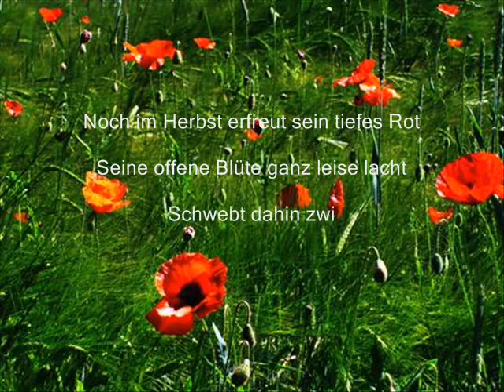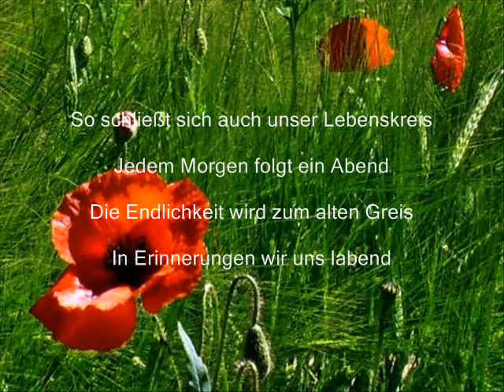POESIE + LYRIK Roter Mohn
Lyrik und Fotografie:
© Hans-Peter Zürcher

Eine Gemeinschaftsproduktion mit dem Musiker Andreas Mayer
A co-production with the musician Andreas Mayer

Roter Mohn

In des Sommers flimmernder Glut
Öffnet er weit seine Seele
Erfreut manche Bienen fein und gut
Sie feuchten in ihm ihre Kehle

Noch im Herbst erfreut sein tiefes Rot
Seine offene Blüte ganz leise lacht
Schwebt dahin zwischen Leben und Tod
Bevor seine Frucht dann erwacht

So schließt sich auch unser Lebenskreis
Jedem Morgen folgt ein Abend
Die Endlichkeit wird zum alten Greis
In Erinnerungen wir uns labend

© Hans-Peter Zürcher

Zur freien Verfügung für Youtube-Videos

Monetarisierung nicht erlaubt!